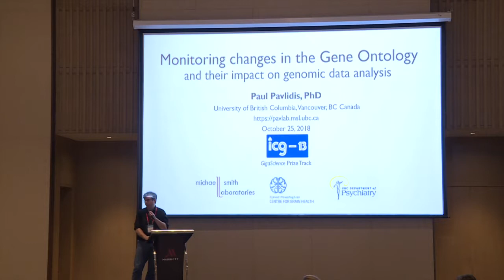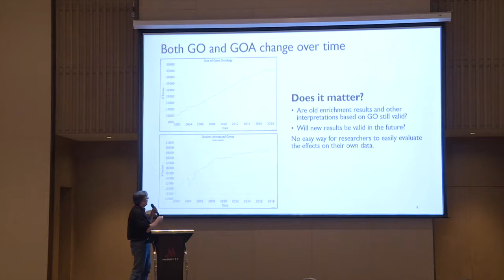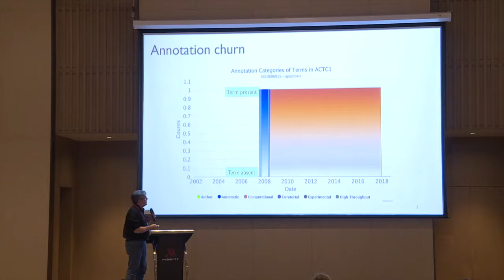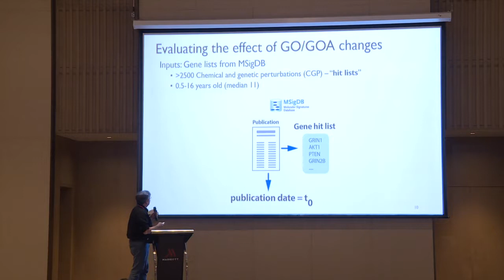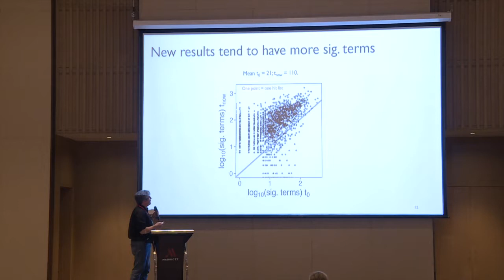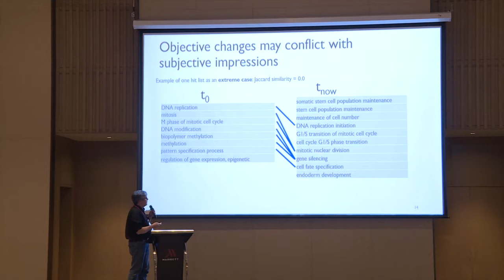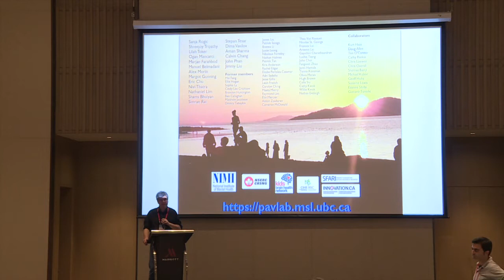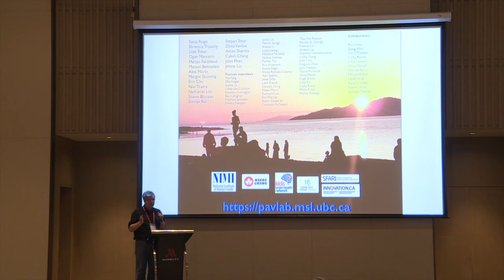Paul Pavlidis: Monitoring changes in the Gene Ontology and their impact on genomic data analysis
Paul Pavlidis in the GigaScience Prize Track at ICG13: Monitoring changes in the Gene Ontology and their impact on genomic data analysis. Presented at the International Conference On Genomics in Shenzhen, October 26th 2018.

Read the published research  here:
GigaScience, Volume 7, Issue 8, 1 August 2018, giy103,